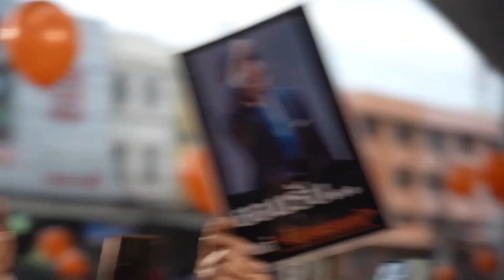CLIP🔴 "พิธา" ก้าวไกล ขอบคุณประชาชน พัทยา-บ่อวิน ขอประชาชนอย่าปล่อยมือ ผมมาจากประชาชน